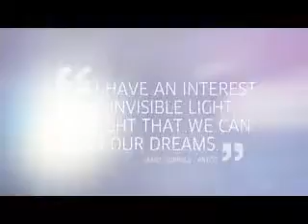Light reflective colour at Hairven Ilumina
Illumina colour is a premium brand that introduces the wonder of light, with natural, warm and cool tones you will love your results.. book in at Hairven salon Nottingham for your FREE colour consultation and ask how we can put the light back in your life! 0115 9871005